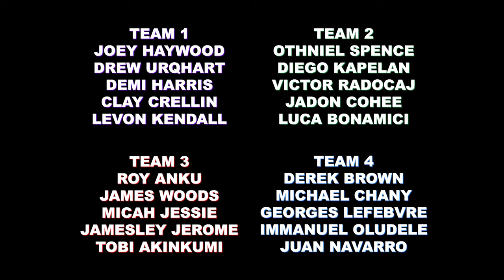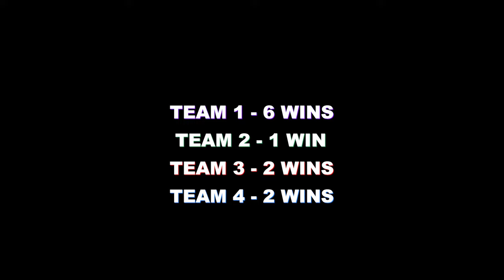2024 Roundball Pro Am Run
Timestamps:

Ruthless Runs x Roundball 00:00 - 1:55
Teams 1:56 - 2:03
Game 1 - Team 3 vs Team 4 2:04 - 3:19
Game 2 - Team 1 vs Team 2 3:20 - 6:06
Game 3 - Team 2 vs Team 3 6:07 - 9:27
Game 4 - Team 1 vs Team 4 9:28 - 11:26
Game 5 -  Team 2 vs Team 4 11:27 - 13:45
Game 6 - Team 1 vs Team 3 13:46 - 16:14
Game 7 - Team 3 vs Team 4 16:15 - 18:32
Game 8 - Team 1 vs Team 2 18:33 - 21:03
Game 9 - Team 2 vs Team 3 21:04 - 23:10
Game 10 - Team 1 vs Team 4 23:11 - 24:59
Final Game - Team 1 vs Teams 234 25:00 - 29:14

roundballbc @gmail.com